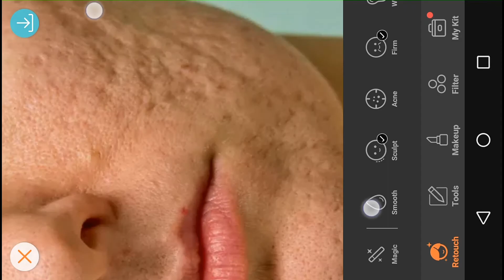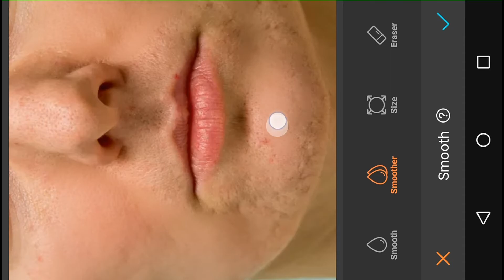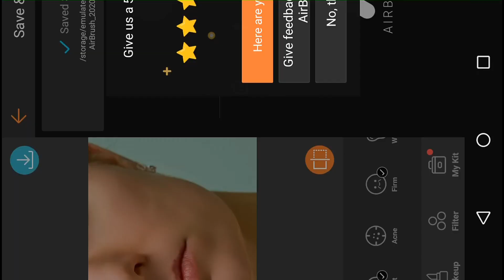Face Smooth Editing Airbrush | Skin Retouching in Mobile | Skin Smooth Editing Tutorial in Airbrush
I hope you enjoy this video or very helpful for you.